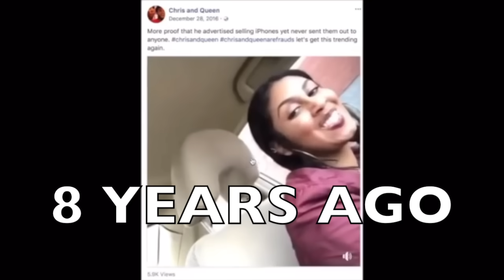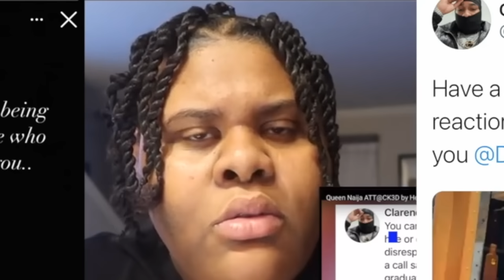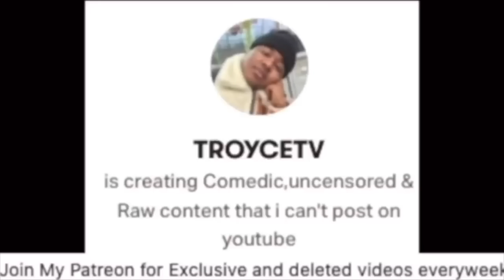Why Clarence Will NEVERR marry Queen Naija - THE TRUTH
Lets really talk about it